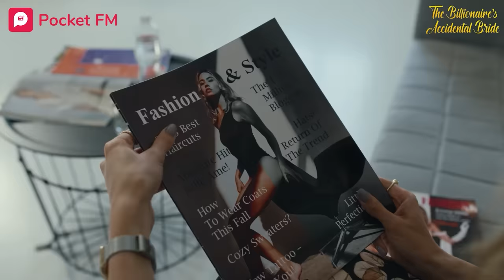The Billionaire's Accidental Bride I Ep 93-94 | My ex meets my billionaire husband!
Nathan begs Emma for forgiveness after learning she is married to Eric. Nathan is humiliated and heartbroken upon realizing he has lost Emma forever.